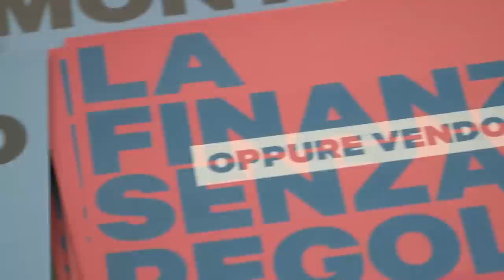NICHI E SISTEMA FISCALE (videodiario in Toscana)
"cambiamento significa  creare un sistema fiscale che rispetti la  Costituzione e che
 abbia un reale carattere di progressività"

"In campagna non c''è bisogno della vanga  ma del computer"

"L'Italia e' un paese economicamente in crisi perché e' un Paese culturalmente arretrato"

"con il Cinema con la Musica, con il Teatro noi non abbiamo fatto eventi , abbiamo costruito apparati produttivi, distretti industriali che danno posti di lavoro"